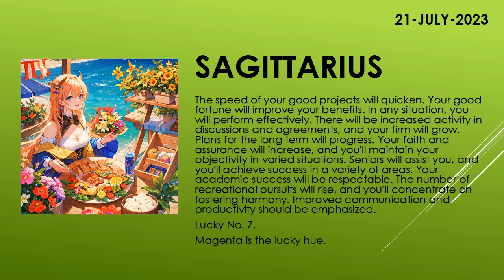Are you lucky today? | Today's Horoscope | 21th July 2023 | Daily Sagittarius Horoscope